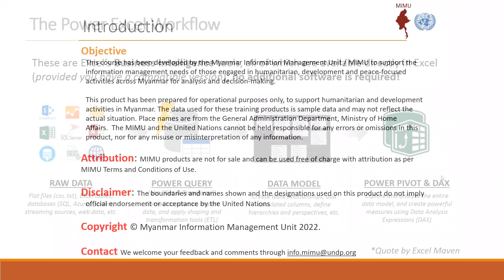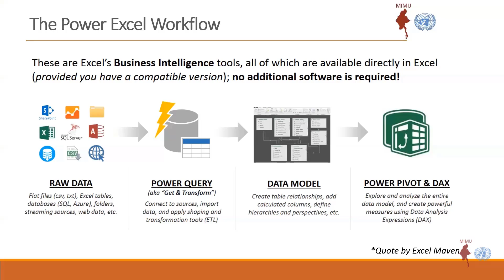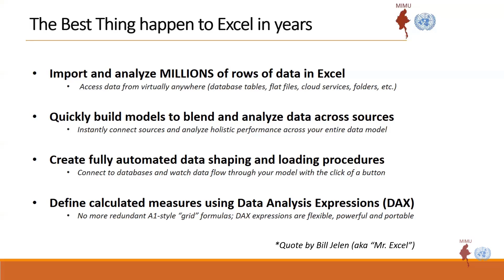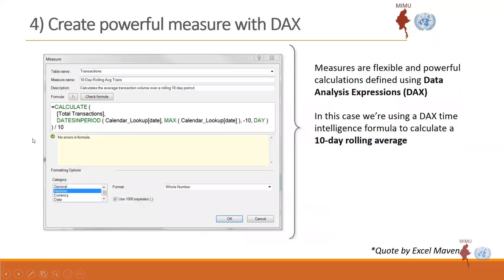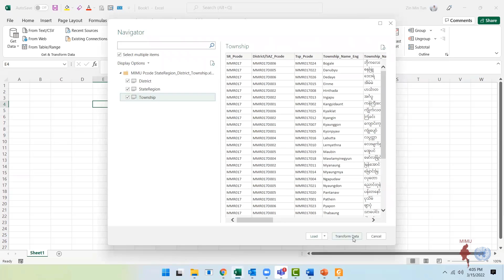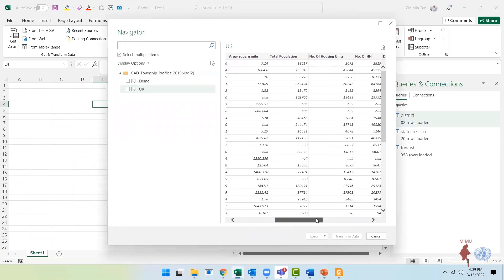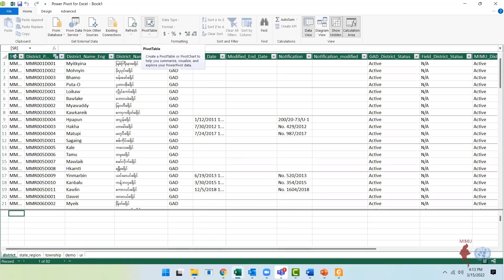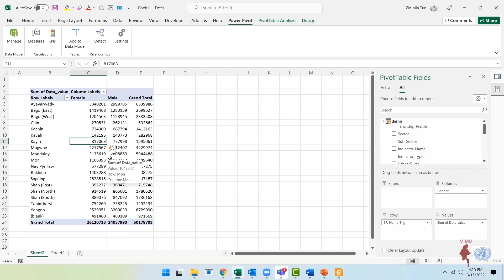Ep 42 Introduction to Power Query and Power Pivot Workflow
In this episode of MIMU Advanced Excel Training, you will   learn the introduction of the workflow of Power Query and Power Pivot.